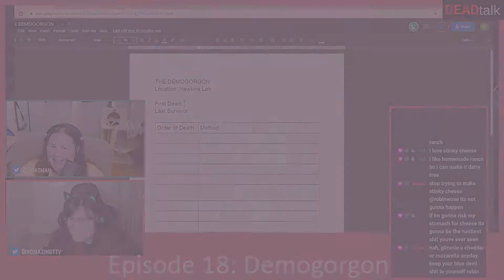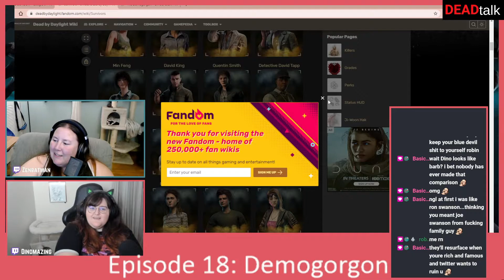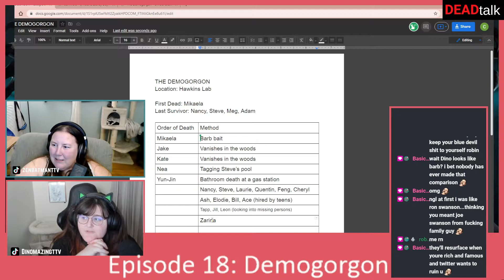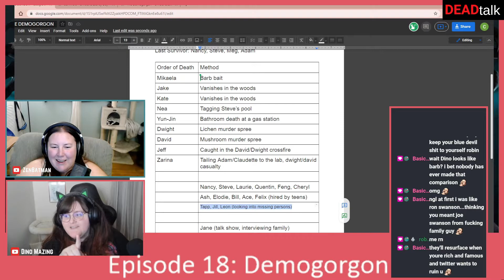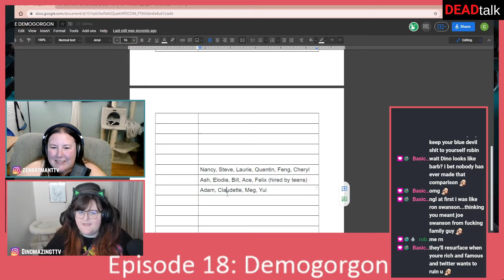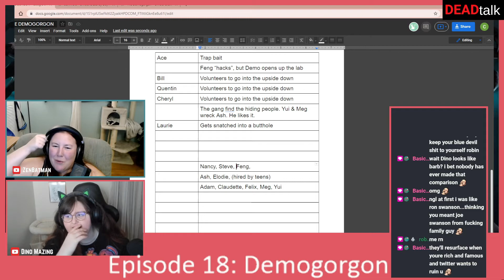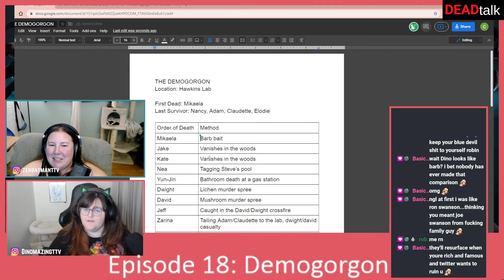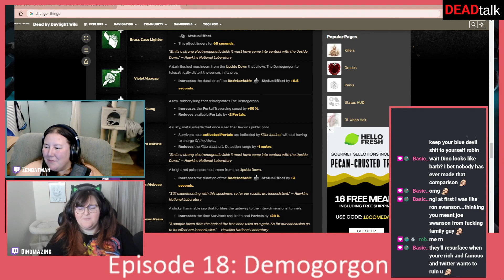DEADTalk Episode 18: Demogorgon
Catch us streaming DEADTalk Live on Twitch, every Monday @ 7pm est

Ending Them: Rexx Final Beat - July